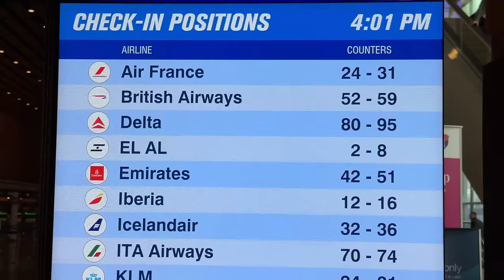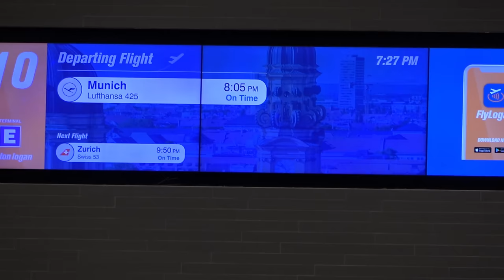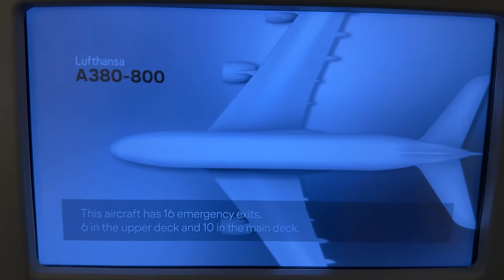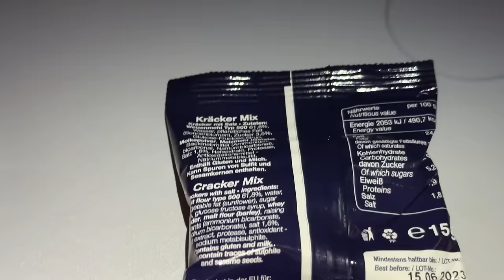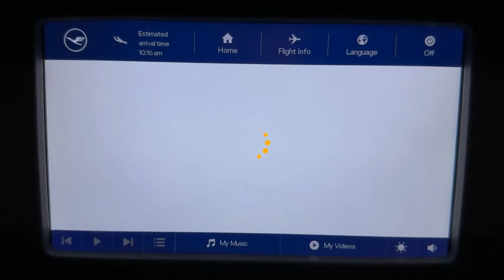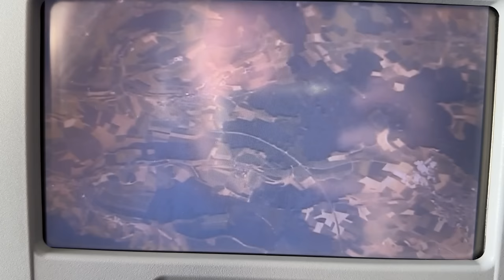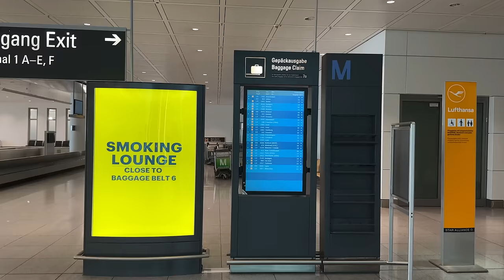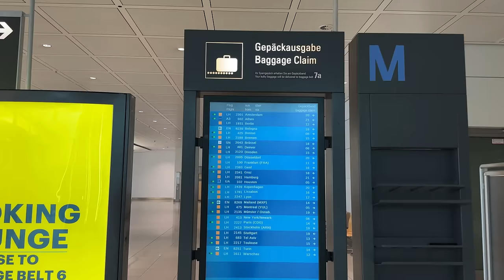🇺🇸 Boston to Munich 🇩🇪 Lufthansa Airbus A380 ! [FULL FLIGHT REPORT]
4K / 60 fps  📹 MY CAMERA : IPhone 14 Pro MAX 📱, SONY FDR AX-53 (No tripod , only Hand held)   No comentary , no music
First inaugural Flight for Lufthansa A380 since covid Pandemic

45:22  Wet take off !
1:10:00  Flying over Brussels Airport (BRU) Belgium
1:10:59  Air to Air encounter with United Boeing 777-300ER  (New York EWR to Frankfurt FRA)
1:11:37  Flying over Frankfurt Airport (FRA) and Frankfurt City
1:22:24  Hard landing in Munich Airport

Flight LH425 / Lufthansa Airbus A380-800 (D-AIMK)
Seat : 83A,   Economy class
Boston Logan Airport (BOS) Terminal E, Massachusetts, USA 🇺🇸
to Munich  Franz Josef Strauss Airport MUC (2-hours stopover)  Germany 🇩🇪
WELCOME BACK  AIRBUS A380 !!  (grounded since march 2020 )

Full timeline:
1:13    Terminal E
2:56    Check-in / baggage drop off
3:46    Border control /passport / Duty free zone
11:40  Gate E10
19:03  Boarding  /  Seat 83A
28:36  Lufthansa A380 Safety briefing video
30:05  Push Back / taxiing
45:22  Wet take off
50:53  Snack/ drink
52:23  USB socket
52:49  Dinner
54:29  Main deck tour  / restrooms on board
56:40  Wi-Fi on board  (Facebook, Youtube, Flightradar 24)
1:00:12  In Flight Entertainment  (IFE)  + earphones
1:02:53  Blanket + pillow /sleeping on board
1:08:39  Breakfast
1:10:00  Flying over Brussels Airport (BRU) Belgium
1:10:59  Air to Air encounter with United Boeing 777-300ER  (New York EWR to Frankfurt FRA)
1:11:37  Flying over Frankfurt Airport (FRA) and Frankfurt City
1:13:01  Start Descent / approach to Munich Airport
1:22:24  Hard landing in Munich Airport
1:30:32  Gate arrival  / exit plane
1:36:24  Terminal 2
1:38:11  Border control / passport
1:39:36  Train to main terminal
1:43:41  Baggage claim
1:47:00  Airport exit

Lufthansa A380 is back !
No more quarantine, no more travel ban
So good to fly in A380 again !

Razgriz
Flight Report / Plane Spotting
Economy class
Premium Eco
Flight experience
Air travel ASMR
Airport ASMR
Airplane ASMR